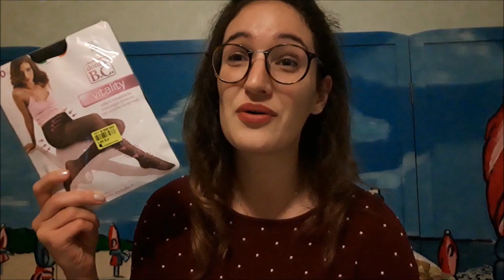Bookmas J17🎄 | Shopping et Grey's Anatomy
♥INFOS♥
Livres mentionnés dans cette vidéo :
► « Le bonheur au pied du sapin » de Holly Jacobs (Edition Harlequin)
► « Luna Viva : le tournoi des voyantes» de Aurelie Benattar (Edition Sarbacane)
► Musiques de fond : Musique proposée par La Musique Libre Ikson - First Snow Ikson